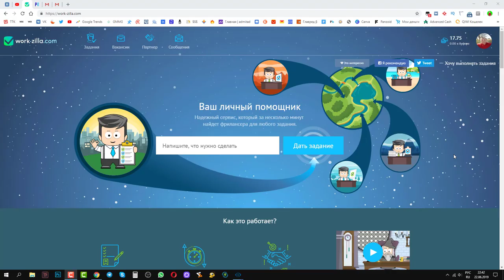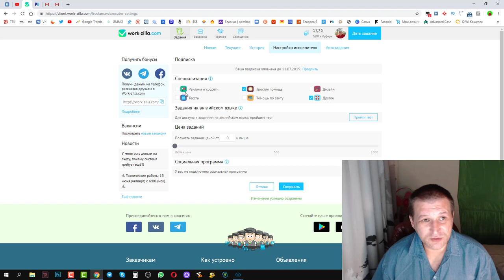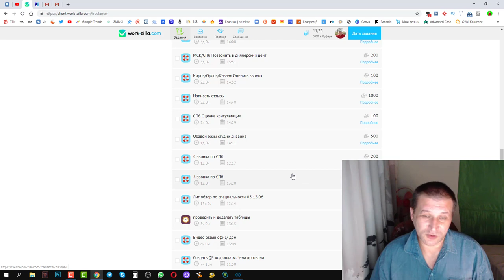Как заработать деньги сидя дома. Удаленная работа на дому. Как заработать в интернете.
Здравствуйте, дорогие друзья. Многим стала интересна удаленная работа. Поэтому сегодня мы рассмотрим как заработать в интернете. Это даже можно сказать заработок в интернете 2019. Работа в интернете на дому доступна всем и каждому. Нужен только компьютер и выход в интернет.